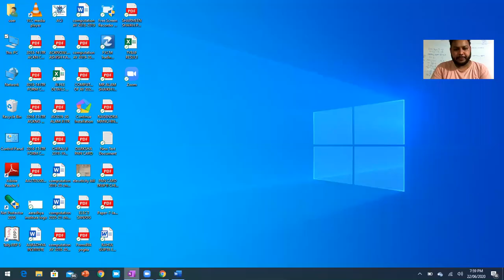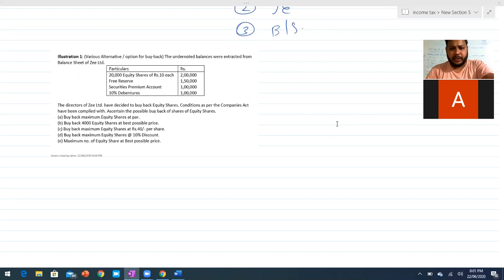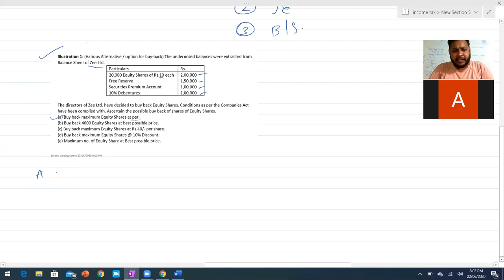BUYBACK OF SHARES LECTURE 03